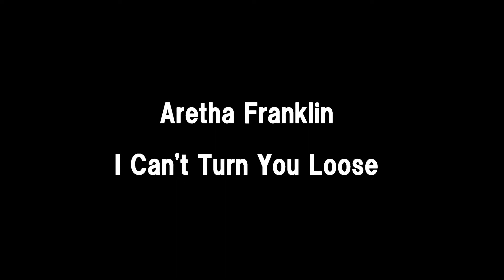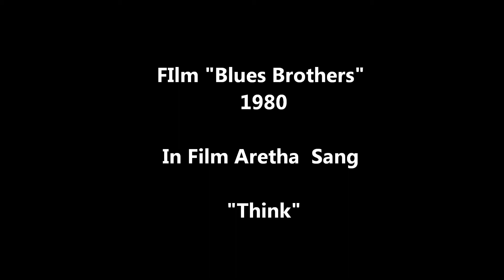I Can't Turn You Loose (LIVE) - Aretha Franklin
She Act In Film "Blues Brothers"    1980
She Sang "Think" In Film .
This Stage From Grammy Award